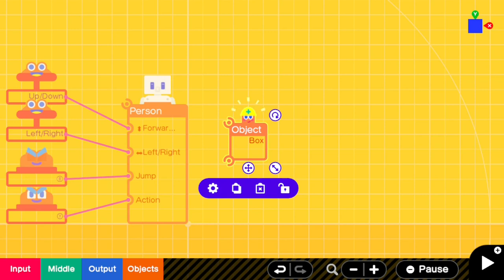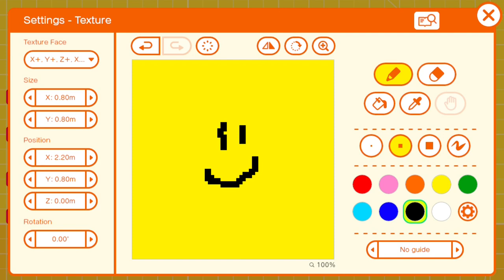Game Builder Garage Howto: Super Simple Face Mask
G 006 761 GX1

Extremely simple way to put a mask over a Person object's face. It's not amazing, but this is one way to do it in as few steps with as few nodons as possible.

If you want to, you could use a speed sensor and Y slide with a looping counter to also give the mask a little bit of a head-bob movement.